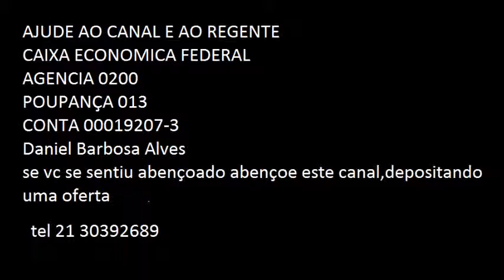HARPA CRISTA : HINO 267 JESUS,MINHA FORÇA ( INSTRUMENTAL)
Jesus, Minha Força
Harpa Cristã
exibições

Vai chegando mais perto e causando terror,
A predita enchente de pecados e dor;
Mas eu sei que potente é a mão do Senhor,
Por isso, tranqüilo, não tenho temor.

É Jesus minha força, meu amado Senhor,
Se Ele é o guarda, não tenho temor;
Eu desejo encher-me do Seu grande amor,
Vivendo na graça do meu Salvador.

Mais chegado a Cristo eu desejo ficar;
Mais alegre e contente quero sempre andar,
Nos Seus passos seguindo para nunca errar,
Até que um dia eu vá descansar